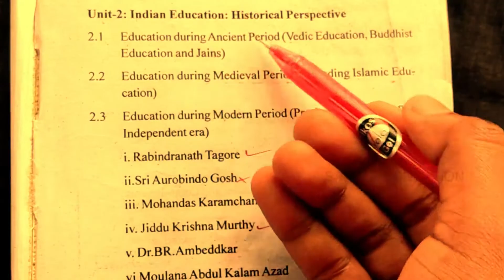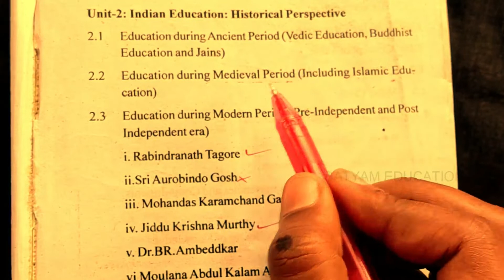1ST SEM UNIT 2.1 PHILOSOPHICAL FOUNDATIONS OF EDUCATION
NOTES For ALL B.Ed. Courses.

(This small amount is for our teachers appreciation, I  Hope you will positive co-operate)
SOCIAL CONTACT
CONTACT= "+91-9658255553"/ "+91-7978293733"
ADDRESS
SEARCH ON GOOGLE- "Satyam Education"

Hi !!!

Education is one of the most powerful things in life. It allows us to find the meaning behind everything and helps improve lives in a massive way.